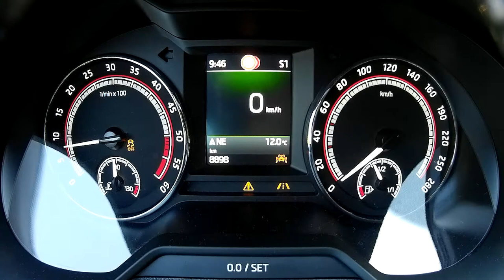2018 Skoda Octavia RS 4x4 TDI - pov drive & sound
Skoda Octavia RS 4x4 TDI (184PS) - pov drive & sound

Manufacturer: Skoda
Model: Octavia
Trim: RS
Drive: 4x4
Engine: 2.0 TDI
Horse Power: 184PS
Max Nm: 380Nm
0-100km/h: 7,7s
Vmax: 224km/h
Weight: 1572kg